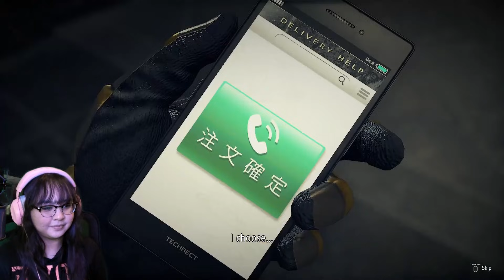The Uninvited Guest | Yakuza: Like A Dragon Gameplay Part 16 | AGirlAndAGame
In part 16 of Yakuza 7: Like A Dragon Chapter 10: Justice Tempted By Mercy, Ichiban, Adachi, Saeko and Joon-gi arrive at Zhao's restaurant but it seems Mabuchi has other plans with The Omi Alliance.

🎮YouTube Members🎮
William Ford • Deer Cupid • Moises Mendoza • miguzmanuel83 • hakua JPN • ismael Ortiz •